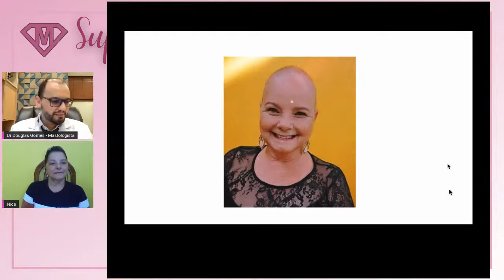SUPERMULHERES - Claudionice Nonato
✔Dr. Douglas Soltau Gomes
CRM-PR: 26.665  - RQE: 1.635
Cascavel - PR